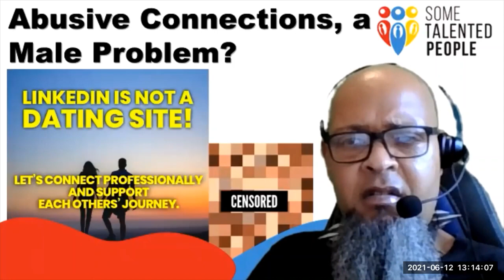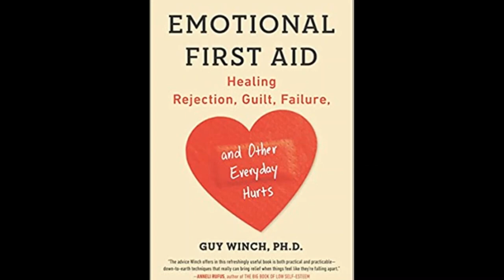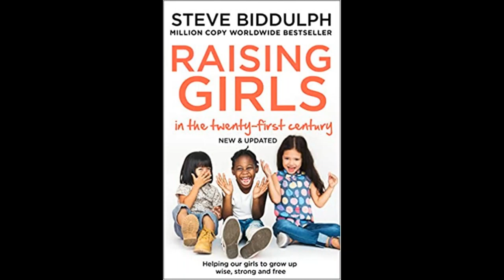Abusive Connections3 LinkedInMeToo YouTube